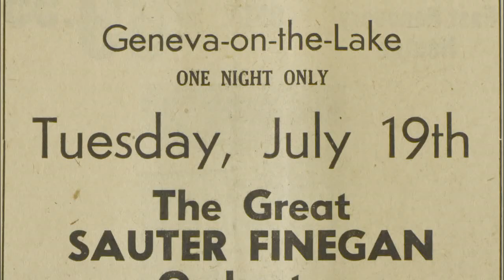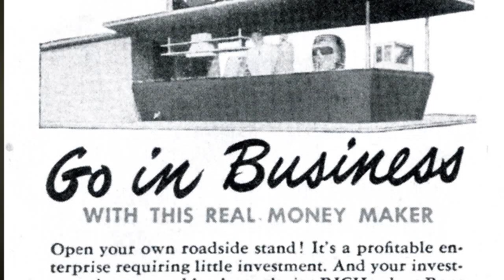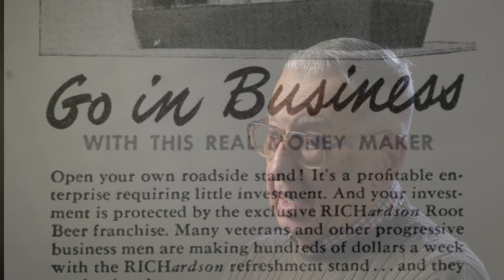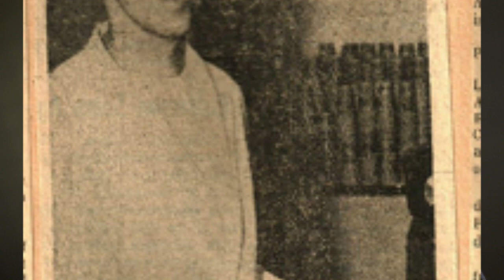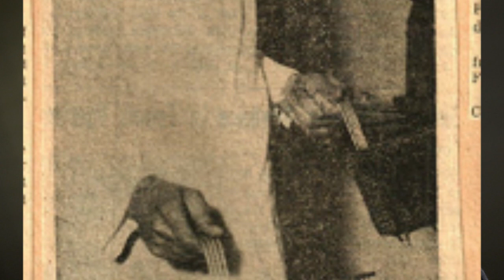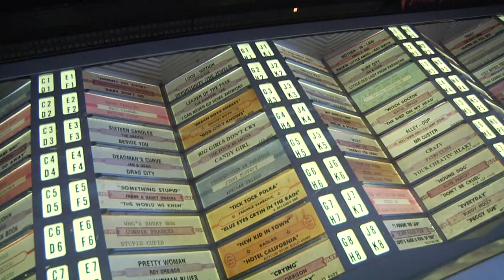Eddies Grill at Geneva-on-the-Lake, Ashtabula County, Ohio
Eddie's Grill in Geneva-on-the-Lake, Ashtabula County, Ohio, opened in 1950 and has been in business every summer since then, serving up foot-long hot dogs, French fries and ice cream. The Sezon family still operates the grill and Eddie, in his 80s, is still the head person in charge. This video is from the Summer Fun Heritage Trail memory project for the Geneva-on-the-Lake Visitors Bureau.